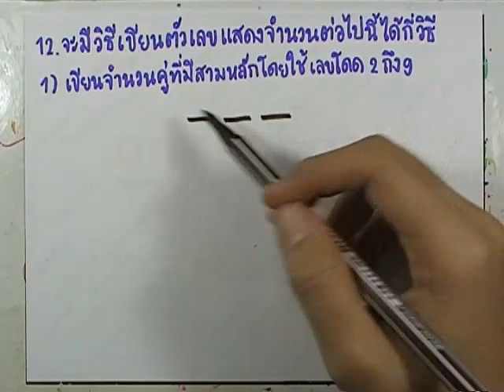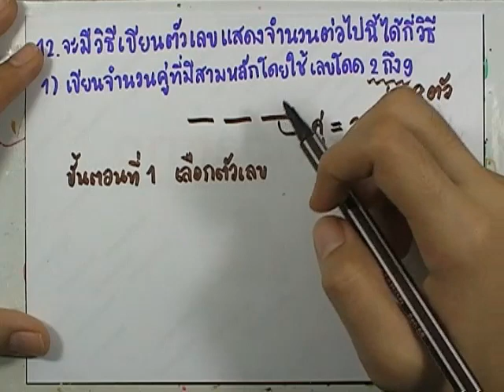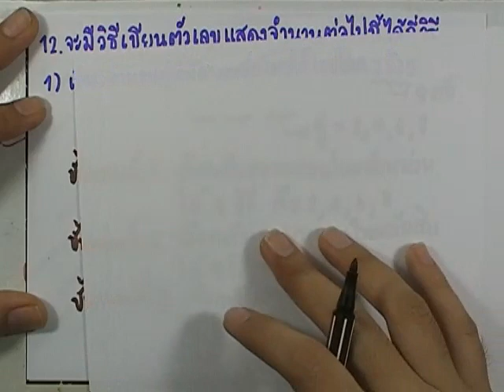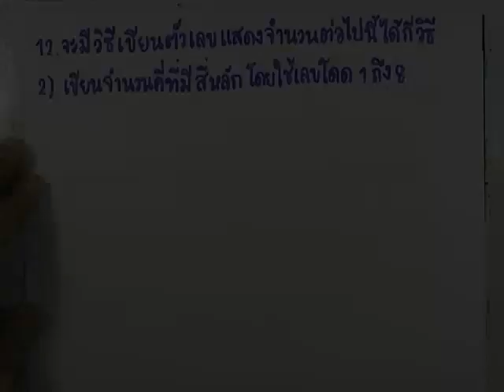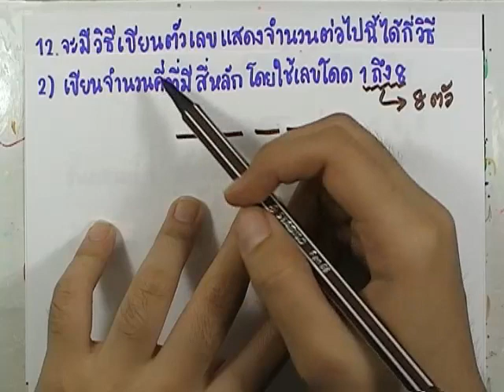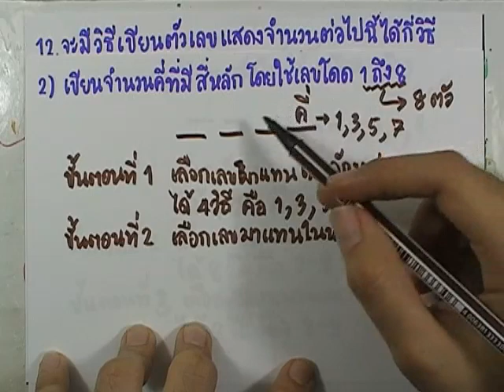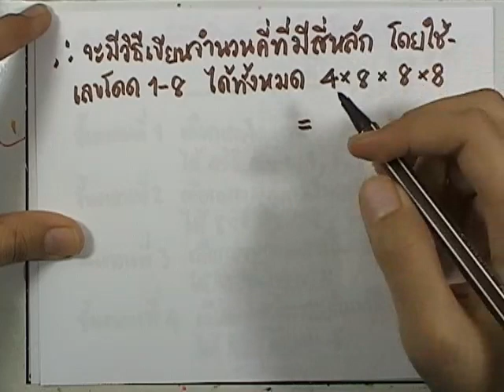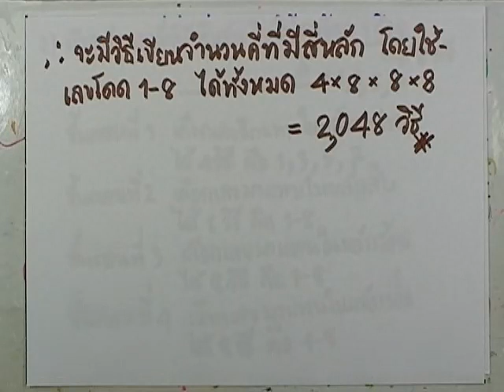เลขกระทรวง พื้นฐาน ม.4-6 เล่ม2 : แบบฝึกหัด3.1 ข้อ12